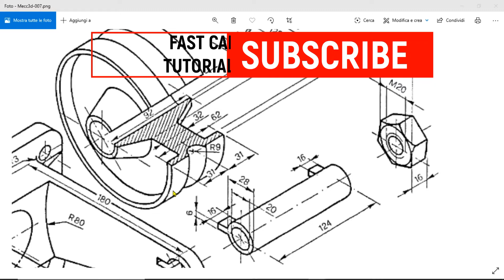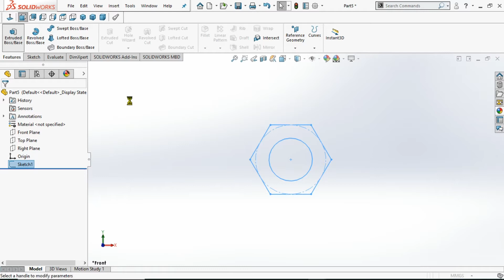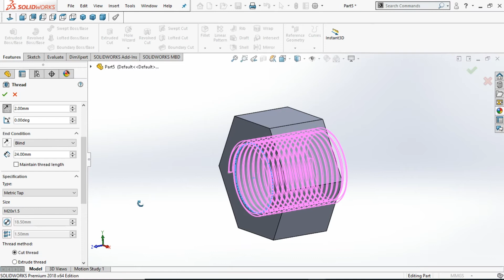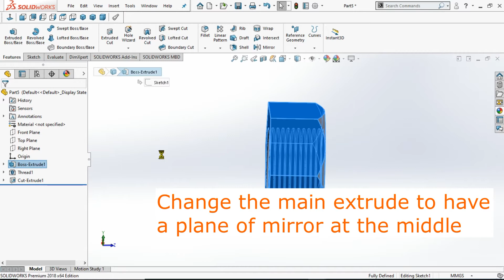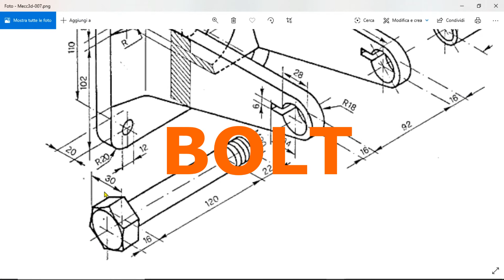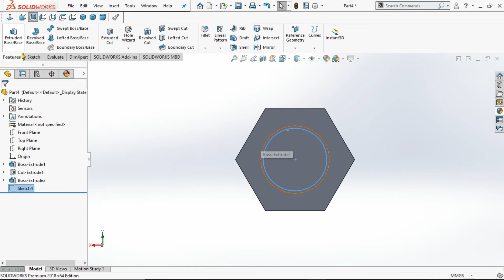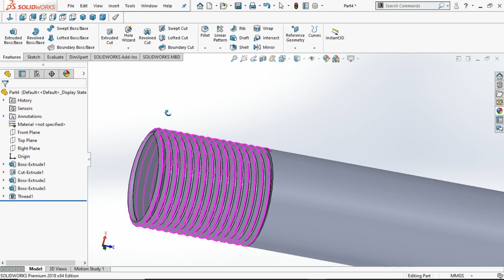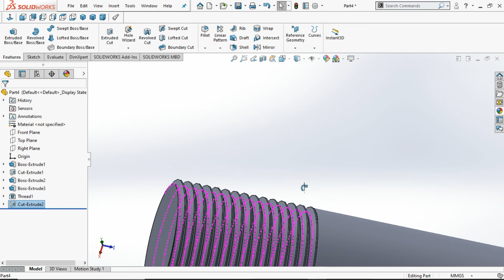Solidworks Tutorials | Bolt & Nut CAD tutorial for beginners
This is a contiuned drawing solidworks tutorial of pulley mechanism, in this solidworks tutorial we make bolt and nut by using thread feature both cut and extrude thread, we make thread only for 22mm in the bolt.

If you have any question or suggestion please write in the comments.